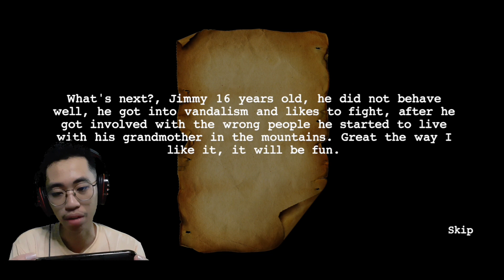SETAN KRAMPUS KOK KEK GINI COK!! Krampus Horror Game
Hallo lurr di video ini aku main game horror krampus nih , ya jadi ini game krampus adalah game horror ya cok ,tp sorry aku ngga bisa namatin cuy wkwk

terimakasih kalian telah menonton video ku ini ya lurr ya.